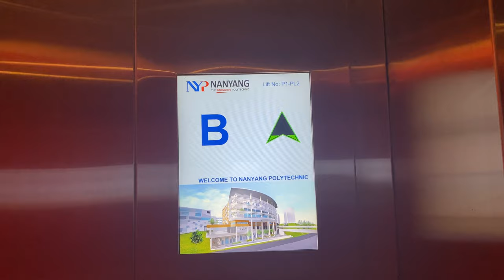KONE S MONOSPACE MRL @ NANYANG POLYTECHNIC BLOCK P1 [PASSENGER LIFT 2]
Level 1 does not exist because of the high floor-to-ceiling height of the Basement.

This is the larger lift of two that runs under a single group. Don't know why.